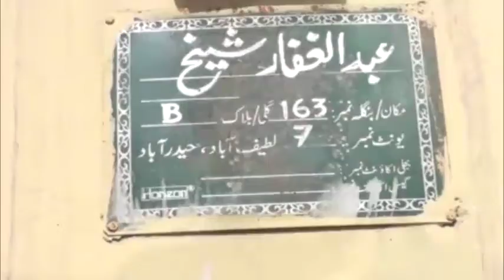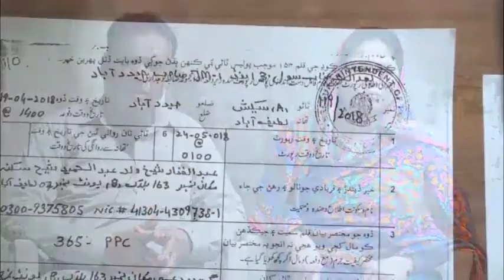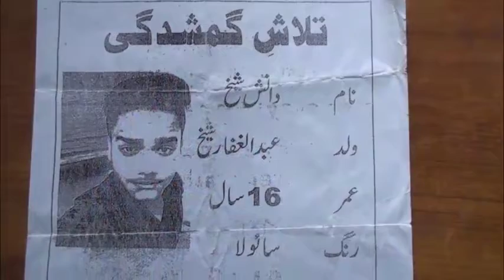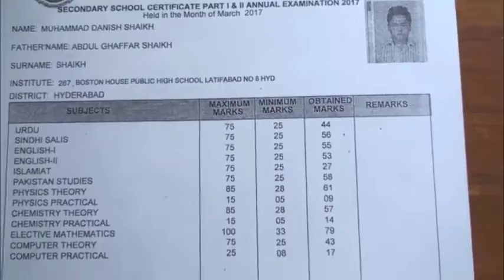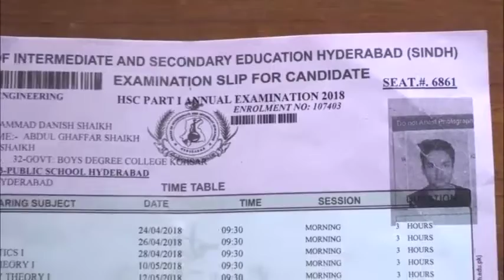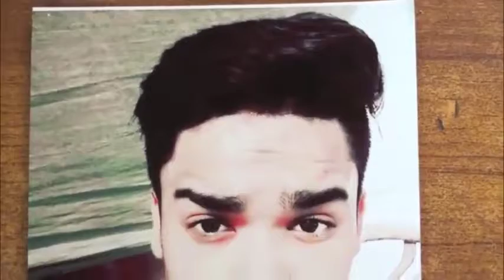A boy kidnapped in Hyderabad Pakistan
one of the family in hyderabad lost his son. see the whole story.